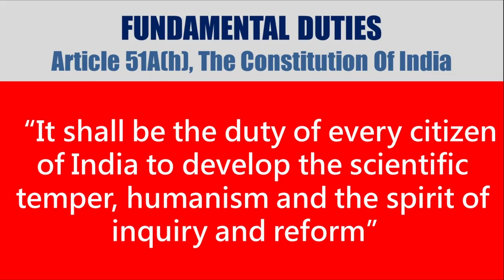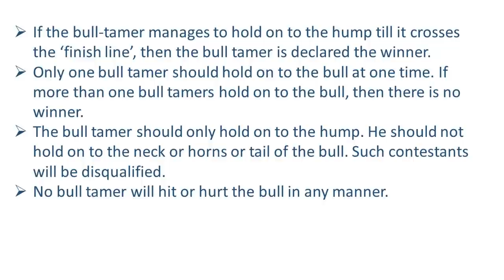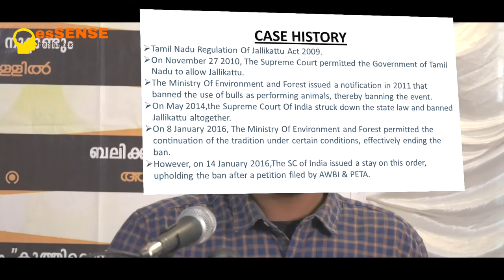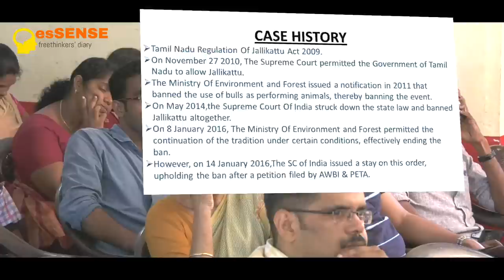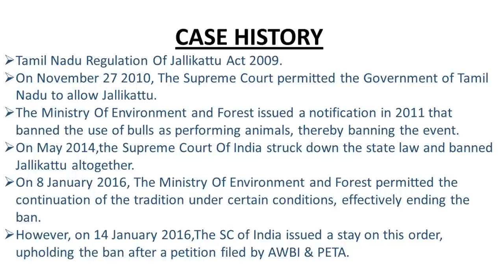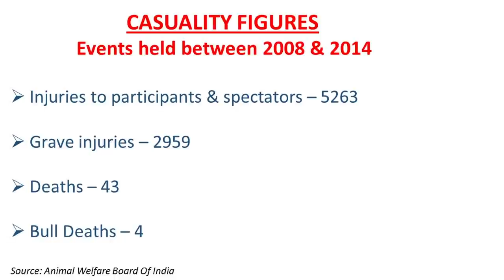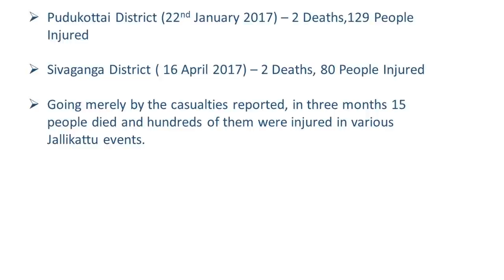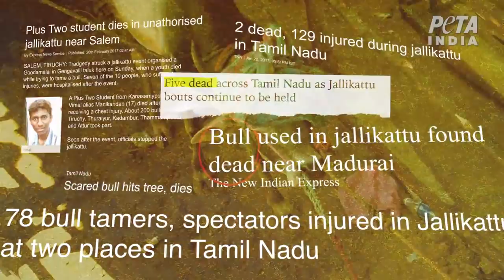ജെല്ലിക്കെട്ടും ഇരുപത്തിയൊന്നാം നൂറ്റാണ്ടും - Ajay Thalapallil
Talk by Ajay Thalapallil in 'PeerGroup'17' at Chadayanmuri Hall, Alappuzha, Kerala as a part of esSENSE District meet on 10/09/2017, conducted by esSENSE Alappuzha.